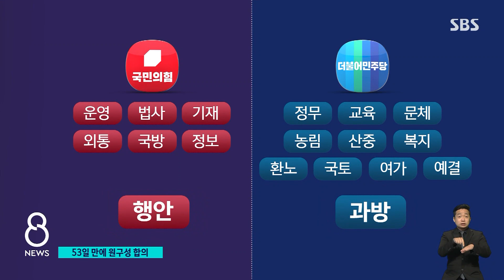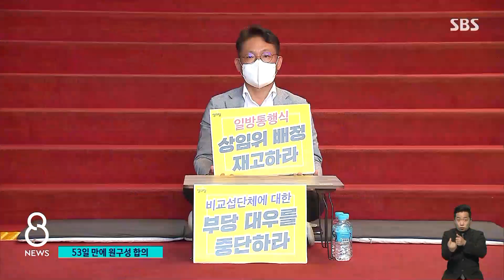"과방 · 행안위 1년씩 교대" 여야 원 구성 타결 / SBS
여야가 가까스로 원 구성에 합의했습니다. 핵심 쟁점이었던 과학기술 방송통신위원회는 민주당이, 행정안전위원회는 국민의힘이 먼저 위원장을 맡고 1년 뒤에 맞바꾸기로 했습니다.
먼저 화강윤 기자입니다.